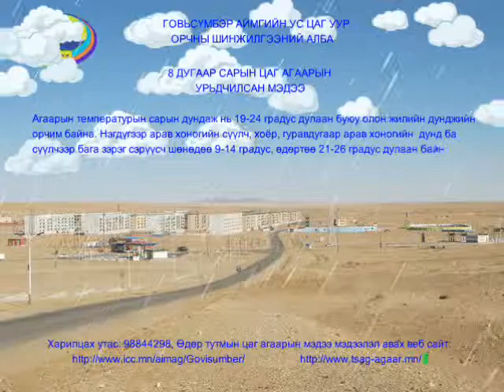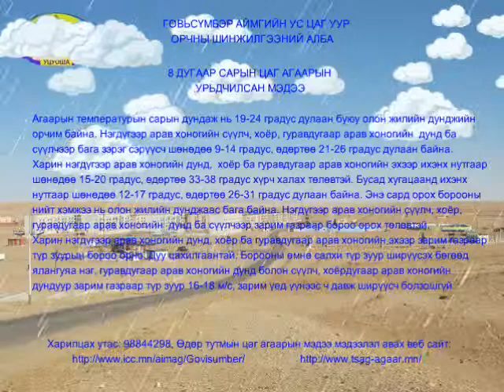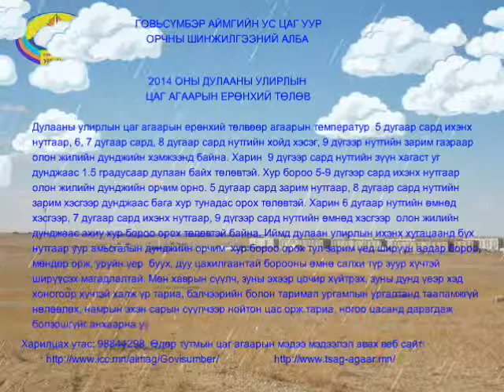8 sariin medee